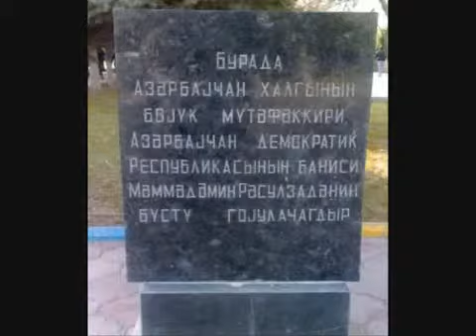Azerbaijanian Turks Democratic Republic 1918--1920 (Part 5/5)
The Azerbaijanian Turks Democratic Republic was the first successful attempt to establish a democratic and secular republic in the Muslim world (pre-dating the Republic of Turkey; see also Crimean People's Republic). The ADR was founded on May 28, 1918 after the collapse of the Russian Empire that began with the Russian Revolution of 1917 by Azerbaijanian Turks National Council in Tiflis. Its established borders were with Russia in the north, Democratic Republic of Georgia in the north-west, Democratic Republic of Armenia in the west, and Iran in the south. It had a population of 2 million. Ganja was the temporary capital of the Republic as Baku was under Bolshevik control. Under the ADR, a government system was developed in which a Parliament elected on the basis of universal, free, and proportionate representation, was the supreme organ of state authority and Council of Ministers held responsible before it. Fatali Khan Khoyski became its first prime-minister. Besides the Musavat majority, Ehrar, Ittihad, Muslim Social-democrats as well as representatives of Armenian (21 out of 120 seats), Russian, Polish, Jewish and German minorities gained seats in the parliament.